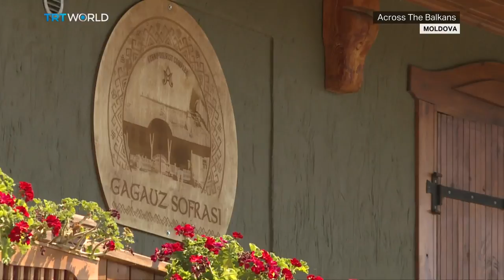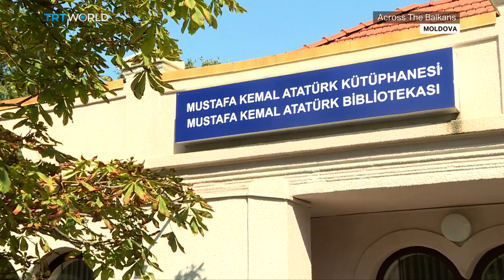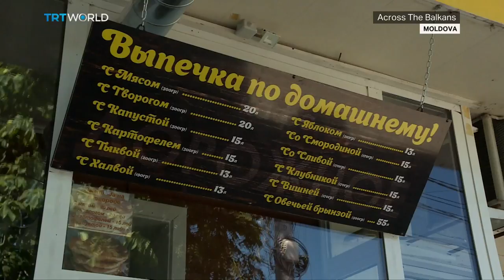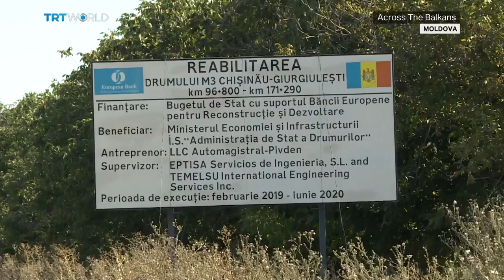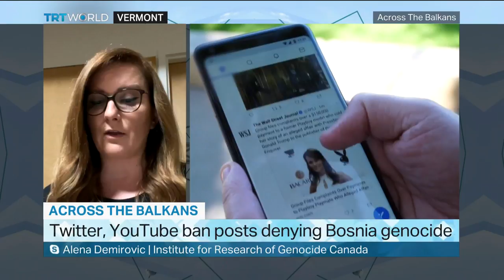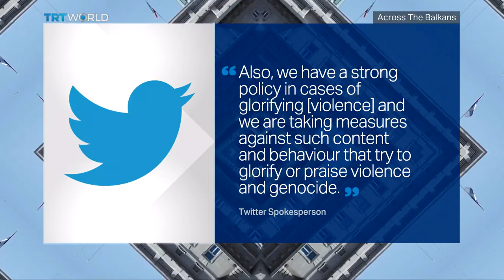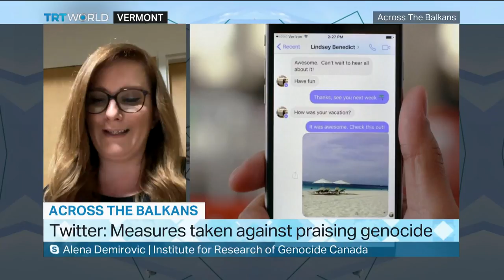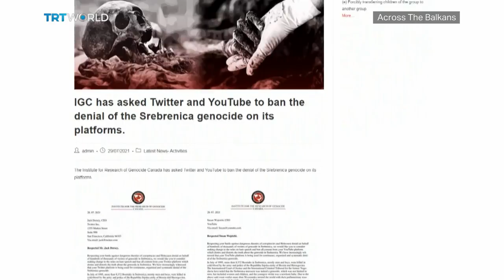Across The Balkans: Moldova’s Gagauzia Region | Social Media Bans Srebrenica Genocide Denial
Across the Balkans takes you to the northeastern edge of the Balkan peninsula, to Moldova’s autonomous region of Gagauzia, home to the Gagauz people. They're a small Turkic minority group, and speak a language close to Turkish. Their rights and autonomy are protected by Moldova's constitution, but their tiny region is caught between Russia, the EU and Turkey, all vying for influence. Andrew Hopkins explains why.

Plus, denying the Srebrenica genocide has been made illegal in several countries in the region. Now, we're seeing this principle spread to the world online as well. Twitter and YouTube, owned by Google, have confirmed that they will be removing content that denies the genocide from their platforms. It was a response to a direct request from the Institute for Research of Genocide Canada. We speak to the organisation’s Secretary General Alena Demirovic about the ongoing campaign to stop the spread of hate speech across the region.